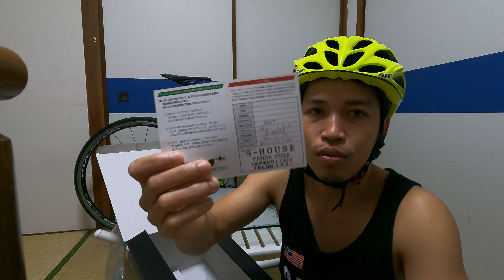UNBOXING MY NEW SH+ HELMET